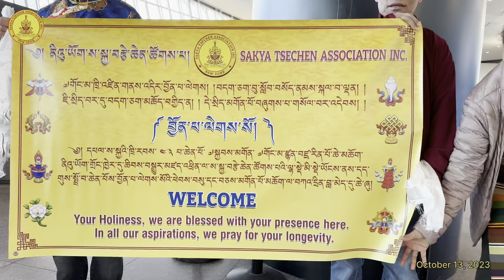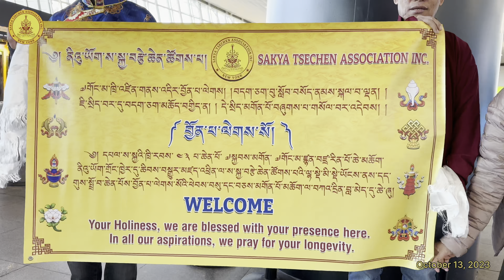Welcoming His Holiness the 43rd Sakya Trizin at JFK, NY.